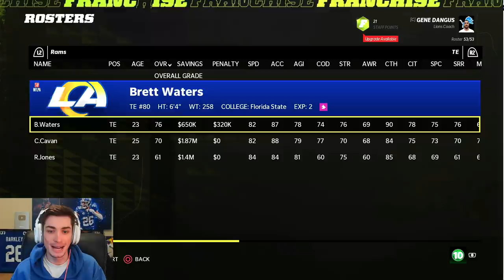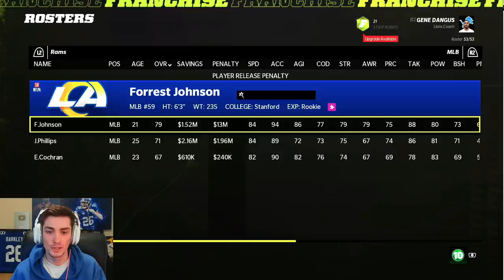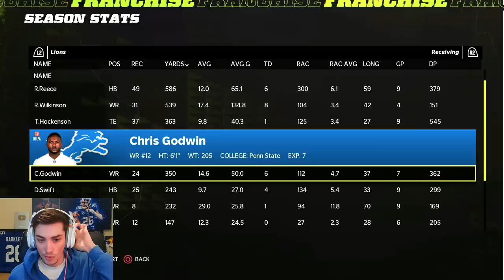This ROOKIE is UNBELIEVABLE! Madden 22 Detroit Lions Franchise